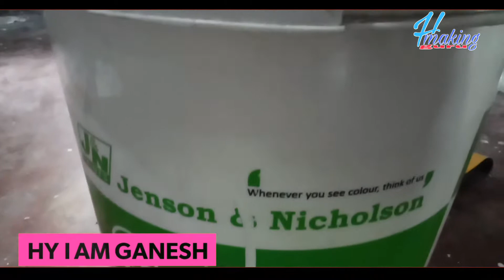Old room how to apply cement primer purana ghar mein kaise primer maarte Hain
Hello dosto aaj ki video mein ham janenge purane ghar mein primer kaise apply karte Hain jaane ke liye is video ko last Tak jarur dekhen Old room how to apply cement primer

paint roller

Dosto namaste aap sabhi ko bahut bahut Swagat hai house making Guru channel mein

A YouTube channel aap sabhi ko Sahitya karne ke liye Banaya Gaya Hai

Aapko kuch bhi Jankari chahiye so please comment kijiye main hundred percent koshish karunga aap ki comment ko reply dene ki